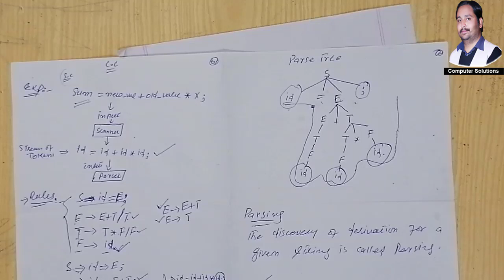Context Free Grammar Part-II || Compiler Construction || Lecture in URDU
Compiler Construction / Design, Context Free Grammar Lecture for Beginners in Urdu. In This Lecture Context Free Grammar Production rules and Input String are discussed with examples also explain the Parse Tree.
All Beginners and for the Classes of ||BSCS||BSIT||BCS||MCS||